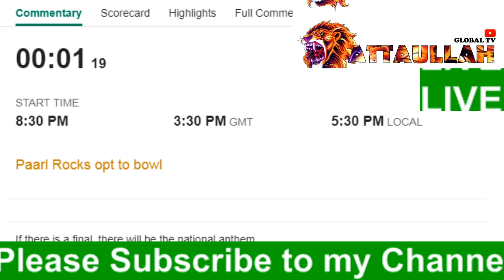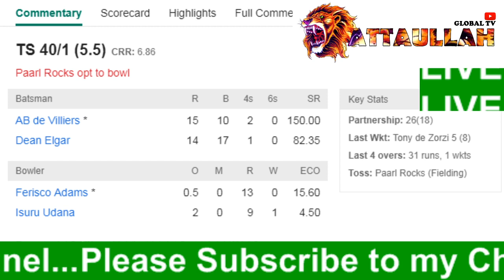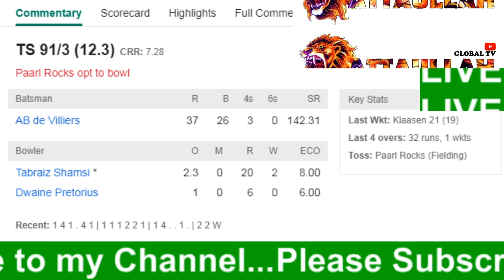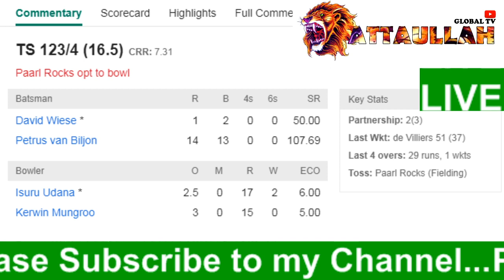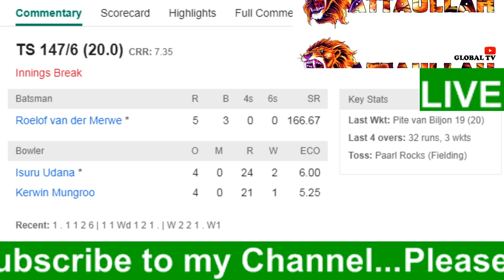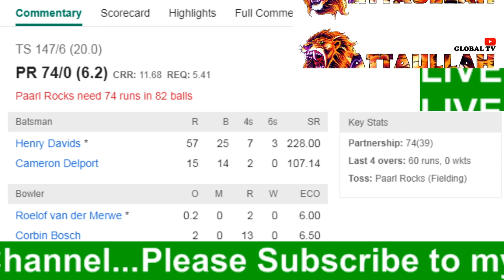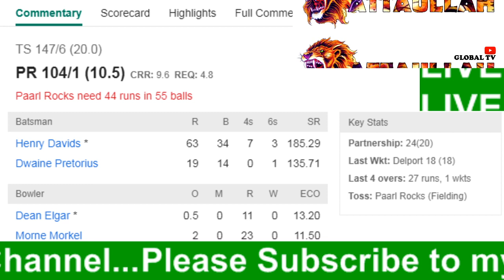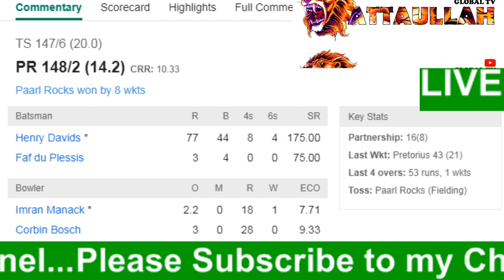Paarl Rocks vs Tshwane Spartans | Final | Live | Cricket Score | AttaUllah Global TV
Paarl Rocks vs Tshwane Spartans

 It is the big finale. More than a month of flight and effort has come down to this. Paarl Rocks or Tshwane Spartans? Faf vs ABD? Let the battle begin. With the home team playing, I can guarantee an electric atmosphere. Faf's men will be fresh and raring to go as they've had a nice break for almost a week. They've been pretty consistent throughout and having topped the league stages, they got an incentive of directly qualifying for the final compared to their opposition who took a detour.

Teams:
Paarl Rocks Squad:
Henry Davids, Cameron Delport, Faf du Plessis(c), Kyle Verreynne(w), Sibonelo Makhanya, Isuru Udana, Ferisco Adams, Bjorn Fortuin, Tabraiz Shamsi, Kerwin Mungroo, Hardus Viljoen, Thando Ntini, Ruan de Swardt, Dwaine Pretorius, Mangaliso Mosehle

Tshwane Spartans Squad:
Dean Elgar, Tony de Zorzi, AB de Villiers, Heinrich Klaasen(w/c), Petrus van Biljon, David Wiese, Roelof van der Merwe, Corbin Bosch, Imran Manack, Morne Morkel, Lutho Sipamla, Waqar Salamkheil, Donavon Ferreira, Theunis de Bruyn, Vaughn van Jaarsveld